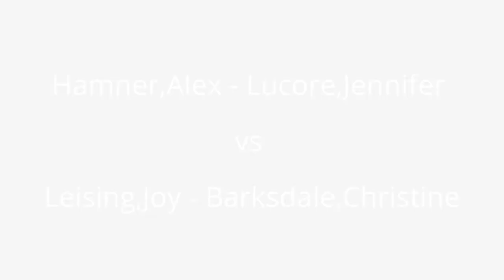2015.11.08 -Hamner,Alex-Lucore,Jennifer vs Leising,Joy-Barksdale,Christine -WD35+ Final